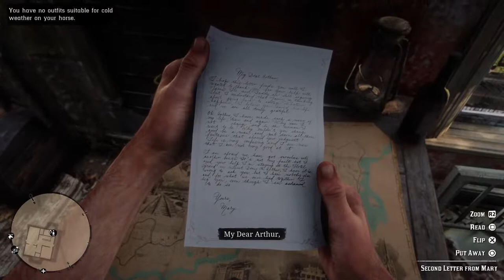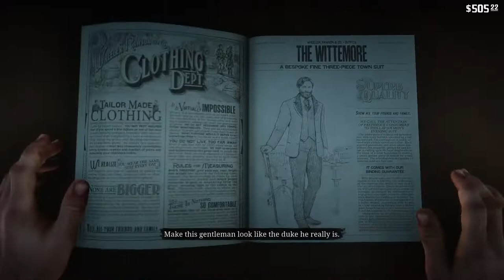Best game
JP Martin